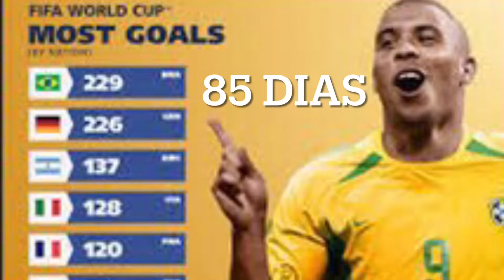BRASIL: O MELHOR ATAQUE DAS COPAS DO MUNDO. Faltam 8️⃣5️⃣ dias para a Copa do Catar #85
VEJA aqui quais são os melhores ataques das COPAS DO MUNDO.

Nem precisa pensar muito pra saber qual é a seleção que mais gols marcou na história do Mundial.